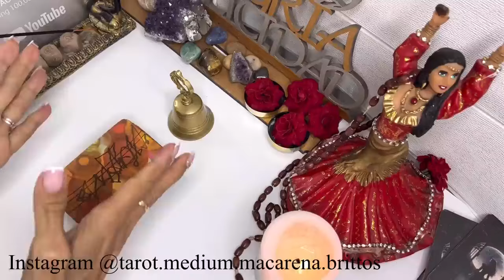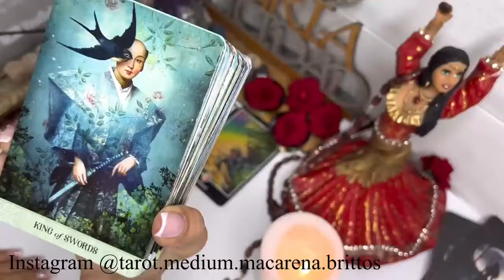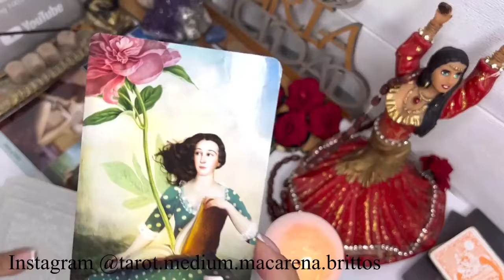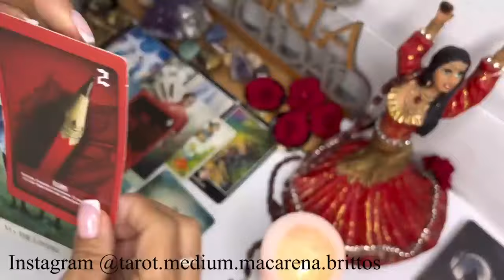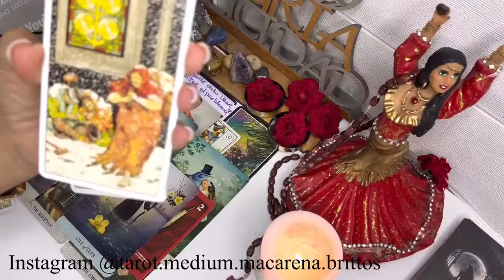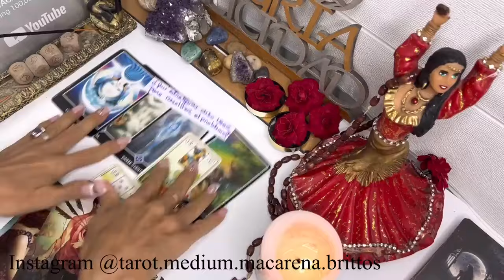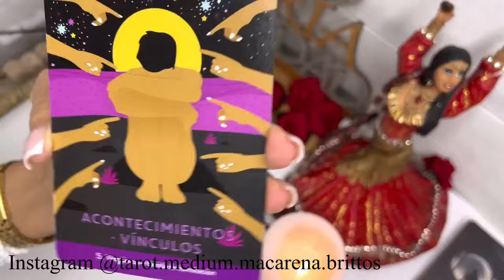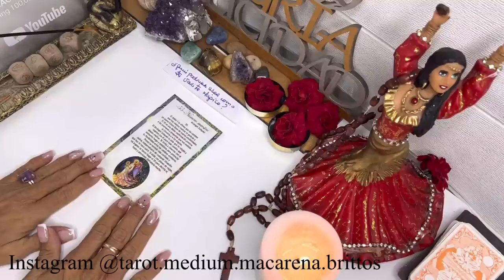Escorpio Tarot🔴BASTA🔴NO MÁS MENTIRAS NI PROMESAS SIN CUMPLIR🔴LA SUERTE ESTÁ ECHADA 🔴